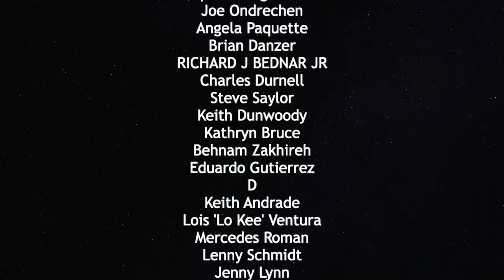Hollywood Celebs Ties To Ghislaine Maxwell & Jeff Epstein — The Political Vigilante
Graham talks with Tiffany about Hollywood ties to Jeffrey Epstein